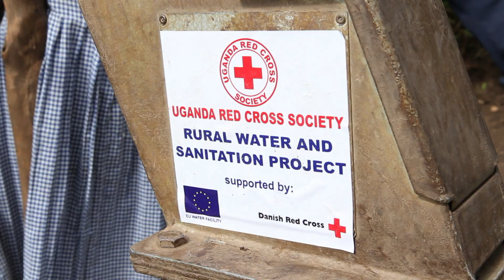3 Liter Rent Vand i Uganda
Kildevæld® og Røde Kors sikrer rent vand i Afrika

En stor del af befolkningen i Afrikas landdistrikter har ikke adgang til rent drikkevand, og er derfor afhængige af vand fra floder og vandløb. Derfor er de også særligt udsatte for vandbårne sygdomme.

For at gøre noget ved den alvorlige situation har Kildevæld® indgået et partnerskab med Røde Kors om at bygge brønde, distribuere LifeStraw® samt uddanne befolkningen i Afrika i at udnytte vandfiltreringsteknologien. LifeStraw® er et vandfilter til forebyggelse af vandbårne sygdomme og er nemt at transportere, så der er konstant, sikker adgang til rent drikkevand.

Gennem salget af Kildevæld® og direkte donationer kan Røde Kors hjælpe de mennesker, der desperat har behov for tilgang til rent drikkevand. Her på sitet vil succeshistorierne blive fortalt -- takket være din støtte kan vi give rent vand til befolkningen i Afrika.

Som følge af samarbejdet med Kildevæld® kan Røde Kors over de næste år skaffe rent drikkevand til adskillige tusinder familier i Afrika. Det betyder en sundere og bedre hverdag for en lang række udsatte og sårbare afrikanske børn og deres familier.